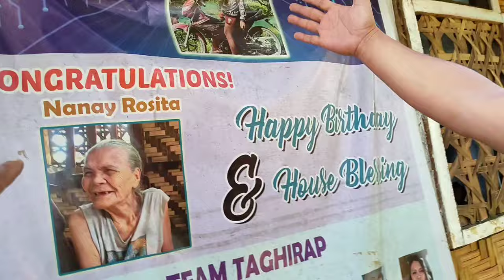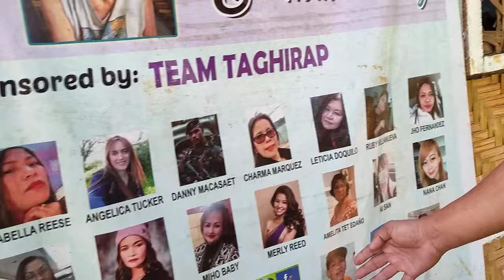ANG PAGBISITA NI BENCH KAY NANAY ROSITA,.